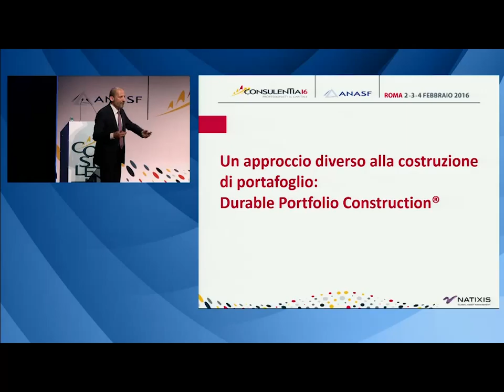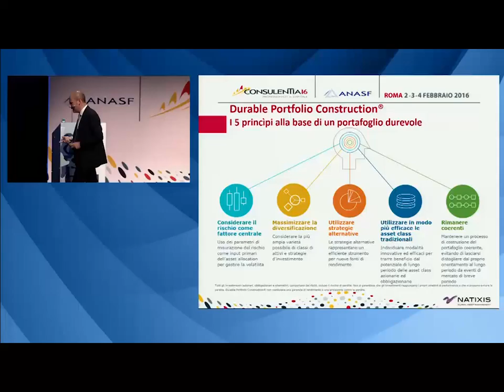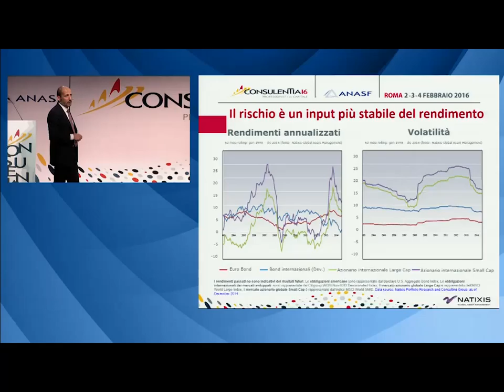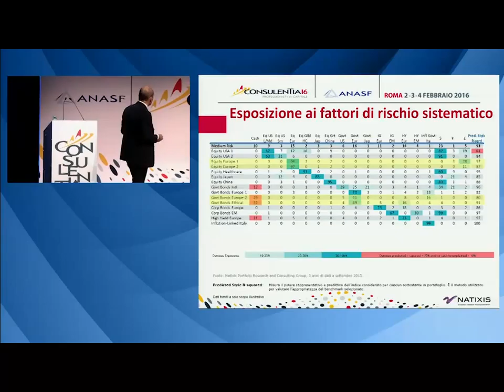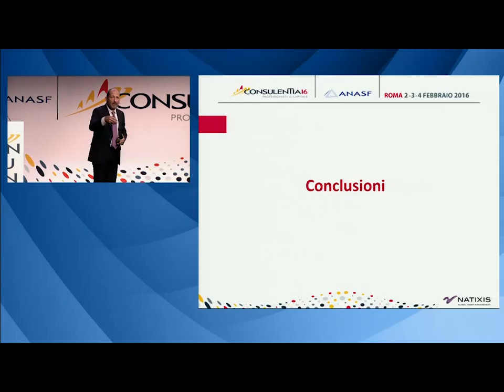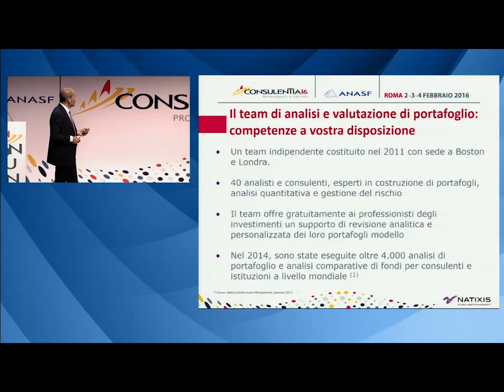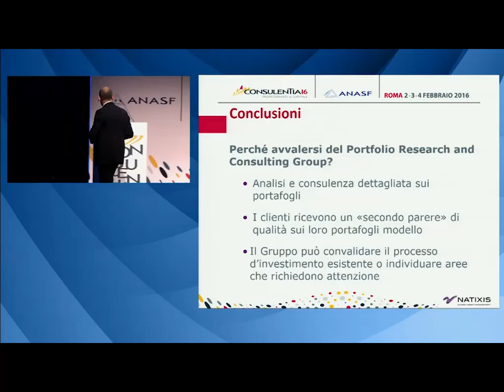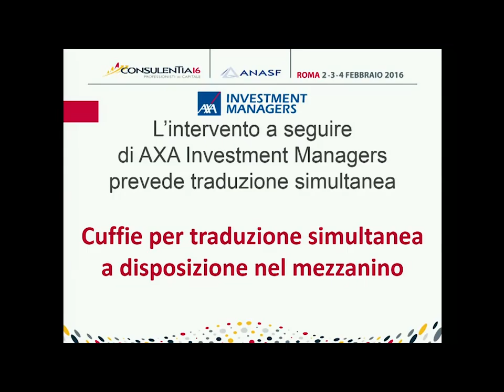ConsulenTia 2016 - 3 febbraio - Incontro con Natixis Global Asset Management - parte seconda